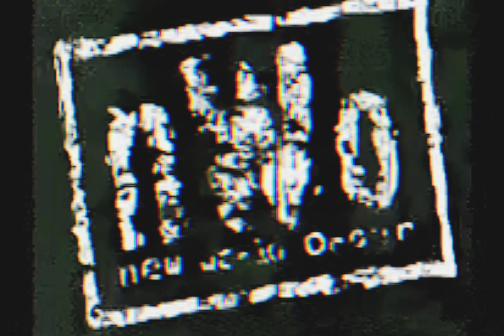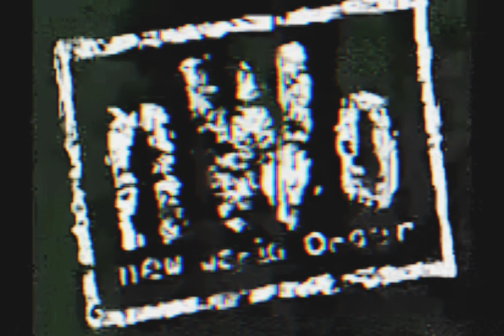New World Order - nWo Rockhouse [High Definition 8D Audio Surround Sound Remastered] 4K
Album: The History Of Rock & Pop Volume 1
Genre: Rock
Year: 2008
"Survey says: one more for the bad guys." - Scott Hall

“When you’re NWO, you’re NWO for life. “ - Hollywood Hogan